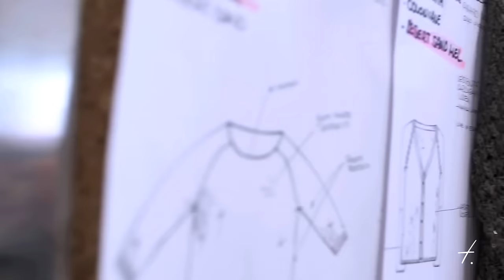Il Mondo Falconeri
La natura è la porta d’ingresso su un mondo fatto di filati preziosi, artigianalità e passione tutta italiana nel lavorarli.